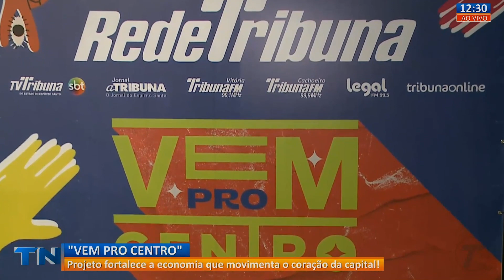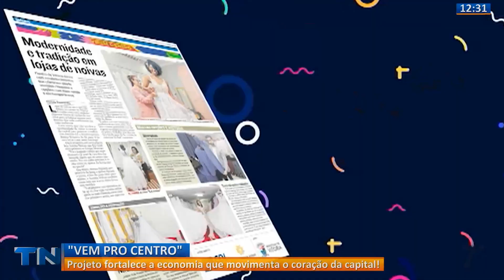Resgate cultural no Centro de Vitória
O Mercado da Capixaba, inaugurado há quase um século e atualmente em reformas, deve ser reaberto em 2024.